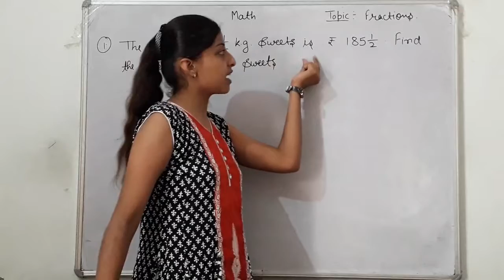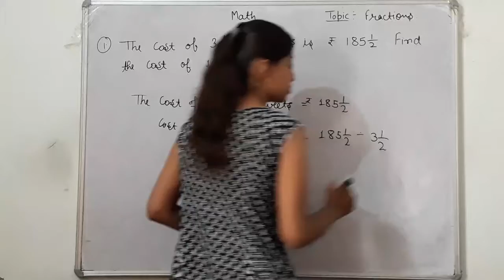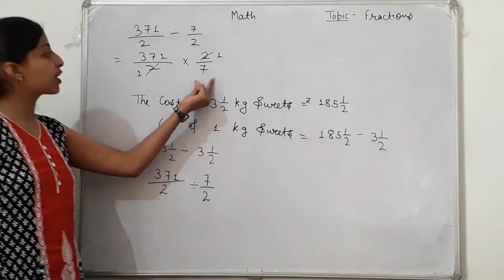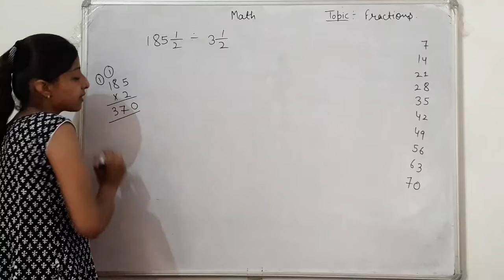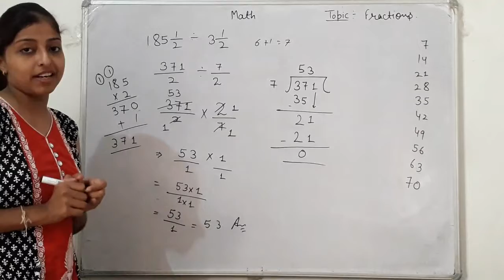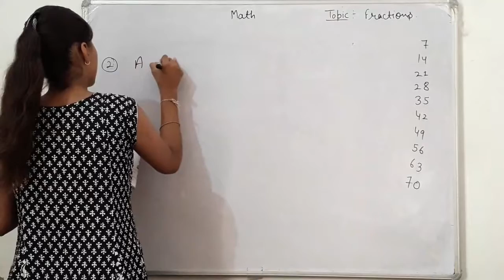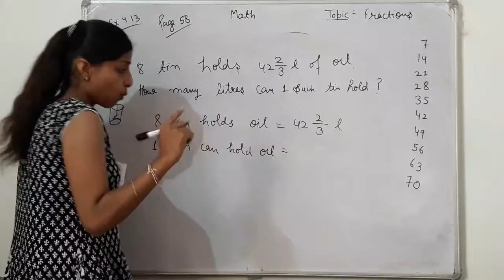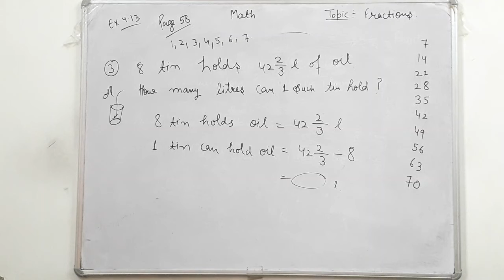Grade5/Maths/Ch 4/Topic Fractions/7Sept,